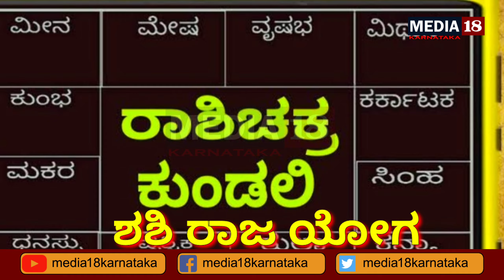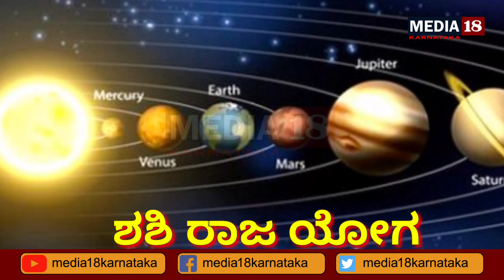ಶಶಿ ರಾಜಯೋಗದಿಂದ ಈ ರಾಶಿಯವರಿಗೆ ಸಂಪತ್ತು